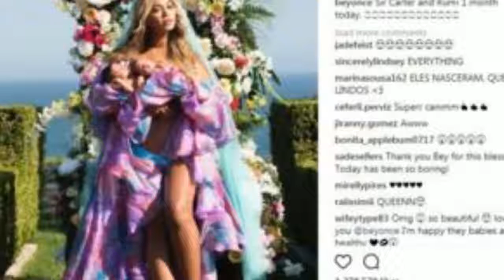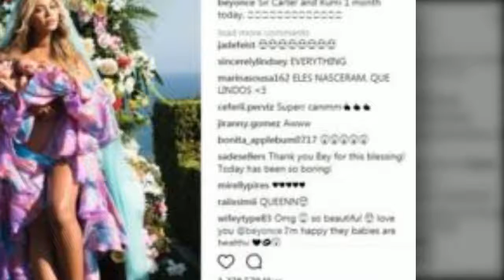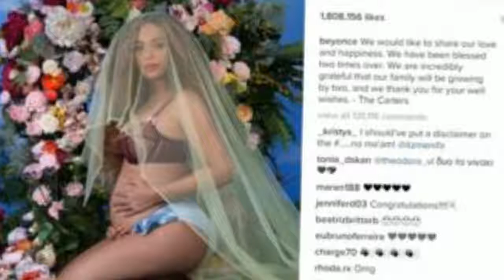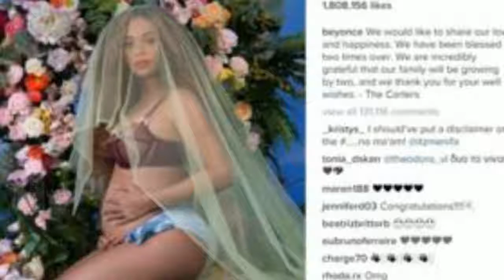Beyonce twins Sir Carter and Rumi pictured for first time